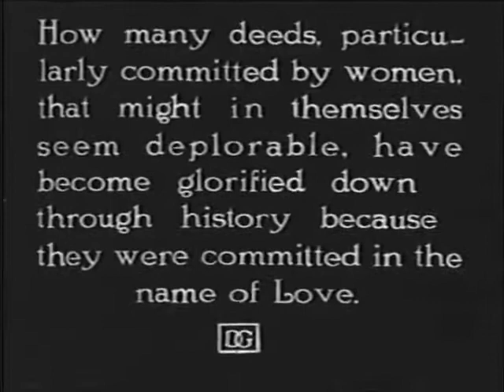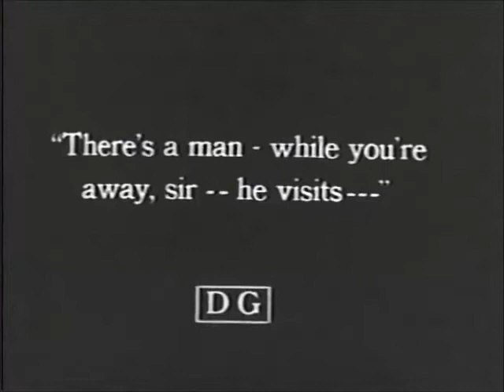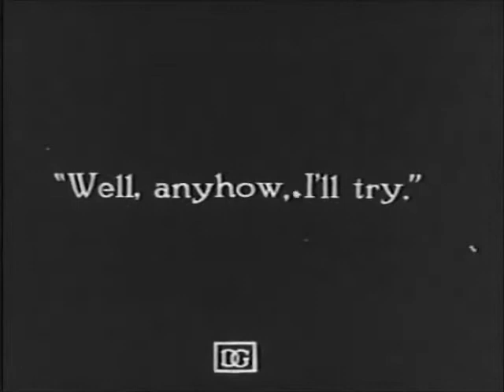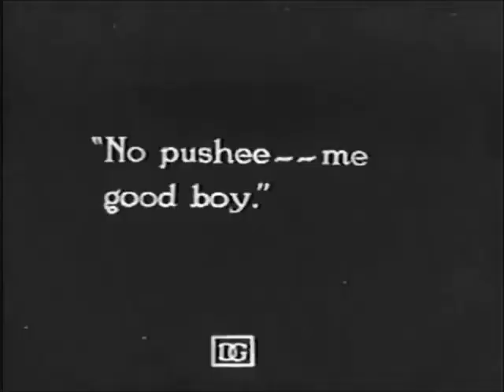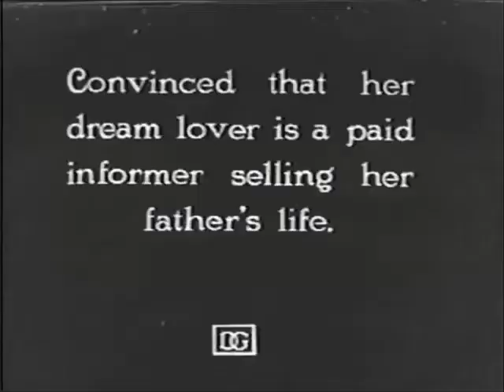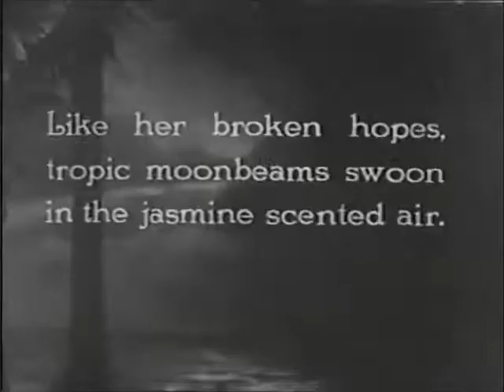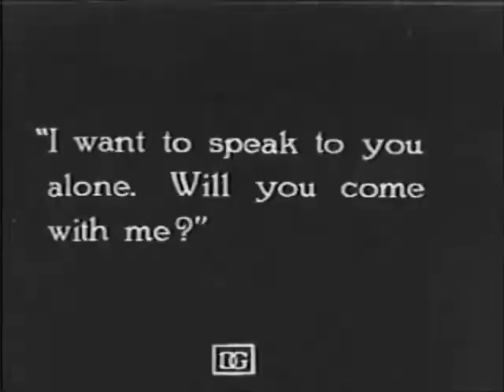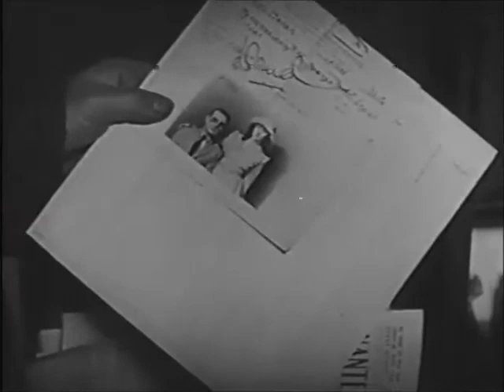Movie #50: The Love Flower (1920) (Silent)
In one of the first United Artist films, Bruce and Stella must deal with the uncertainty of their relationship to find out if they belong together.
Starring Richard Barthelmess and Carol Dempster.
-Brad
Question for those reading this (answer in the comments below), what decade/genre should I cover?
1890's? 1900's? 1910's? or 1920's?
Romance? Horror? Science Fiction? Other?